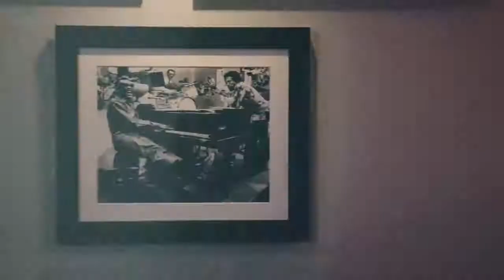Denzel x Jamie Foxx An Epic Conversation Between Two Badass Actors WATCH